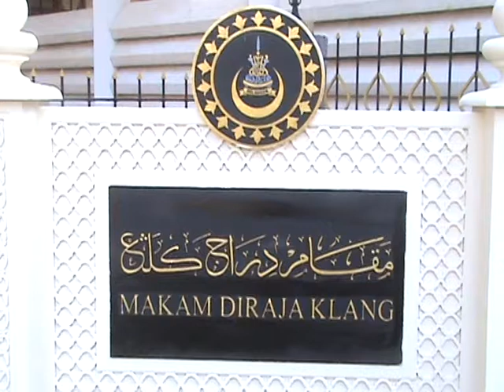DISEMADIKAN JENAZAH ALLAHYARAHM RAJA ABD HAI -18 JUN 2012 MAKAN DIRAJA MASJID SULTAN SULAIMAN KLANG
VIDEO:RABSGBESAR CHANNEL